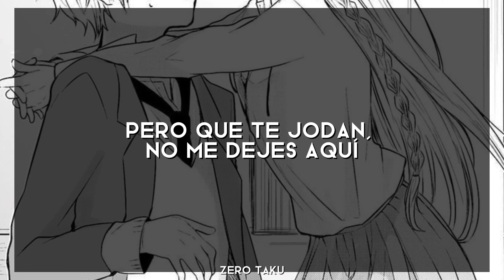"Mi mente está más allá de mi edad" Teacher's Peat - Melanie Martinez.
⠀  ࿙⃛͜࿚⃛࿙⃛͜࿚⃛࿙⃛͜࿚⃛࿙⃛͜࿚⃛ ୨ ୧ ࿙⃛͜࿚⃛࿙⃛͜࿚⃛࿙⃛͜࿚⃛࿙⃛͜࿚⃛

(　･(ｪ)･) ⠀⠀⠀⠀gracias
/　　⌒ヽ     ⠀⠀x
 人＿ _つつ.⠀⠀ ver

Esta canción no es para romantizar.

Caught the teacher giving his eyes to a student
Thought, "He pretty cute" and she bit her lip back to him
Chewing on her nails and her pens while she's dreaming of him
And he's fucking in sin (you know he is)
She said, "It's for all the right reasons
Baby, don't care 'bout grades, just call me your lady
If I pass this quiz, will you give me your babies?
You love me, but you won't come save me
You got a wife and kids, you see them daily
Don't know why you even need me"
Teacher's pet
If I'm so special, why am I secret?
Yeah, why the fuck is that?
Do you regret
The things we shared that I'll never forget?
Well, do you? Tell me that
I know I'm young, but my mind is well beyond my years
I knew this wouldn't last, but fuck you, don't you leave me here
Teacher's pet
She's feeling like a spider in a cage
You liar, you were her desire
Now she wants to light you on fire
But fuck it, she'll still give you a call
And a lighter when you wanna get hot
And mess around 'til you get numb
Teacher's pet
Do you regret
Teacher's pet
Gimme back my money
Didn't learn a damn thing, honey, from you
Except how to lie and cheat while inside the sheets
Stop calling me your bunny
I won't hop and you don't own me
Do you?
I bet you think you do, well, you don't
Teacher's pet
If I'm so special, why am I secret? (Why am I? Why am I?)